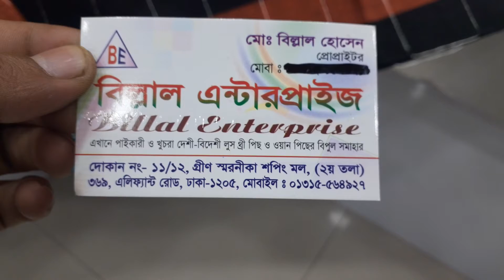সিকোয়েন্স তাতঁ পেয়ে যাচ্ছেন মাত্র 550 টাকা